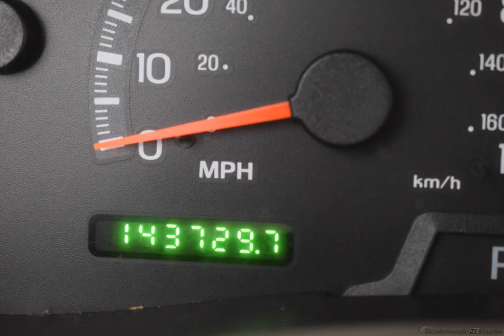2001 Dark Toreador Red Clearcoat Metallic Ford Expedition 4D Sport Utility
Used 2001 Dark Toreador Red Clearcoat Metallic Ford Expedition 4D Sport Utility Eddie Bauer